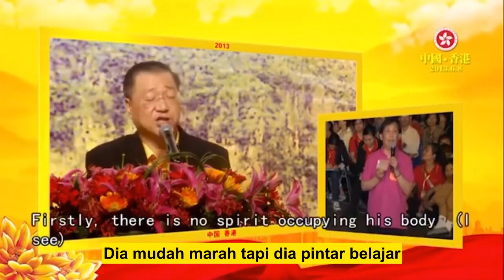Almarhum akan segera reinkarnasi ke Alam Manusia, HK130608